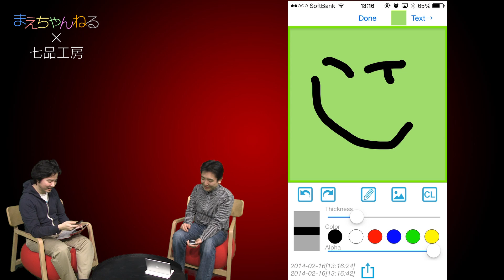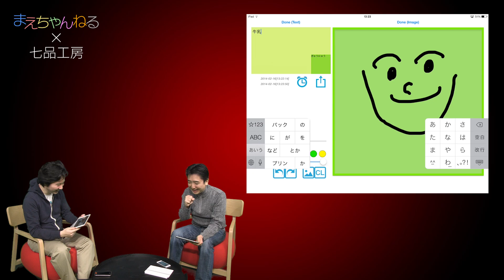ベタ褒めからの難しい要望w 七品工房さんの「描けるふせん紙」#1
iOSアプリ「描けるふせん紙」を製作者の七品工房さんと共に紹介しました。
長編となりましたので今回はその1ですw

アプリの説明から、私が実際にアプリを使ってみて加えてほしい要望などを話してみました^^

尚、この動画はYouTube Space Tokyoにて撮影を行いました。

☆☆アプリ情報☆☆
AppStoreにて「描ける」で検索すればすぐに出てきます。

▽描けるふせん紙（無料、アドオン：広告削除と検索機能100円※）

▽描けるふせん紙 for iPad（500円※、値上げ予定）

▽描けるふせん紙 for iPad Free（無料）
アプリ申請中

▽描けるセルボイスレコーダー（200円※）
ユニバーサルアプリ(iPhone, iPad両方で使える）

▽描けるセルボイスレコーダーLite（無料）

※アプリの価格は変動する可能性があります。

▽撮影機材　SONY α NEX-5R（Amazon）

2ndちゃんねる始めました！